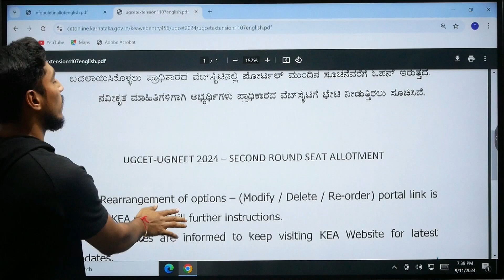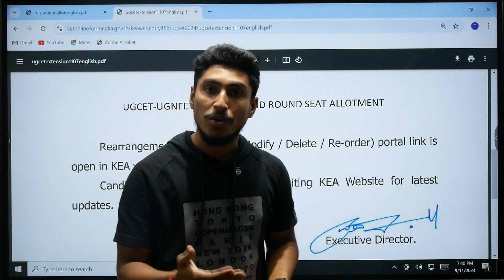UGCET - NEET | Important Update | Second round seat allotment | second round Option entry last date?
K-CET 2024

Namasthe🙏🏻Greetings from T.T.T Academy!

We are pleased to announce that, we are conducting Scholarship cum Admission Test for II PU Science 24-25. Grab the golden opportunity as Admissions for KCET/JEE/NEET 2025 have started in full force…

There is an opportunity to avail up to 100% Scholarship on Tuition fees…..

For More details:  Parents and students are requested to visit the institute.

Regards,
*Dr.Savina.J.P*
T.T.T Academy